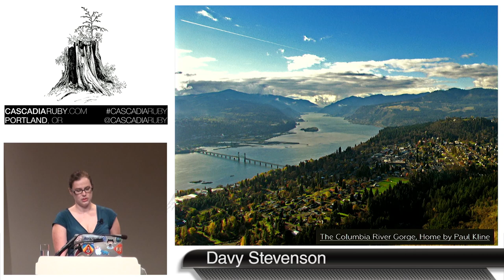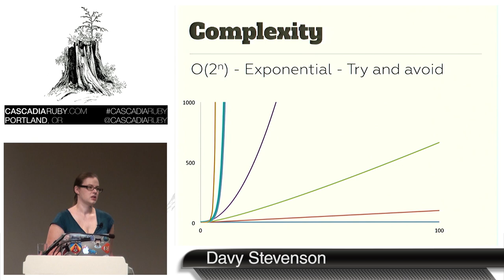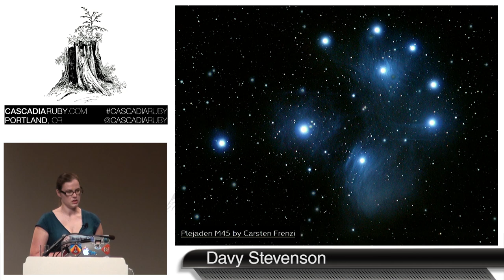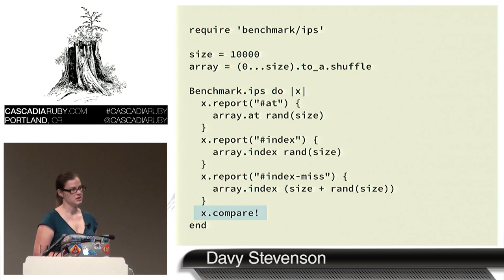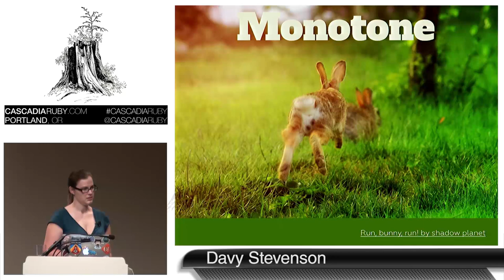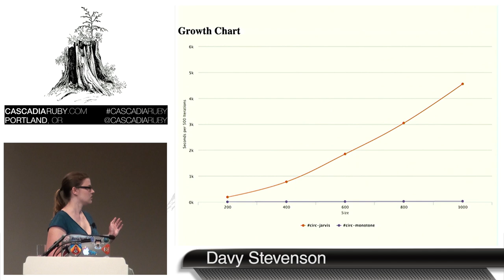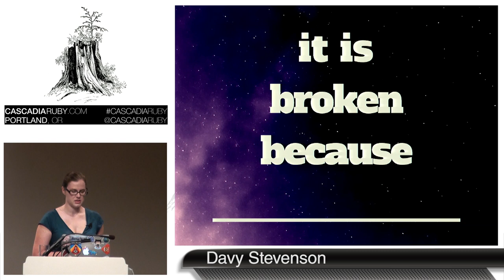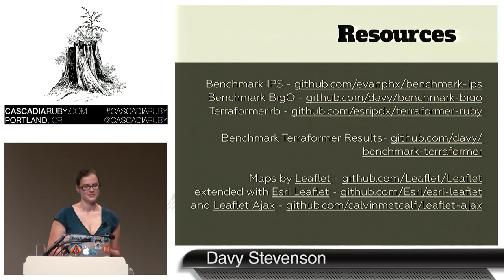Cascadia Ruby 2014- The Science of Success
By, Davy Stevenson
Software is approached mainly from the angle of engineering. Let's step back and take a look at software as science. How can we increase the quality of our code, tune our minds to efficiently solve problems, and correctly reapply known solutions to new problems? Learn a few new tricks about how to easily benchmark your code and how to analyze code complexity.

Framed by the story of my own path from would-be Physicist to happy Software Engineer, let's look at using the scientific method as a guide for software development.